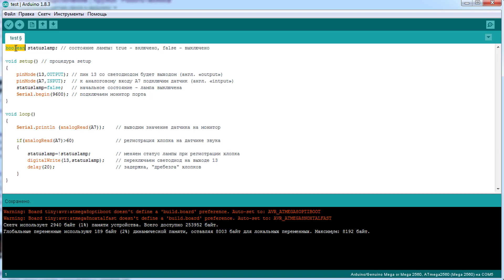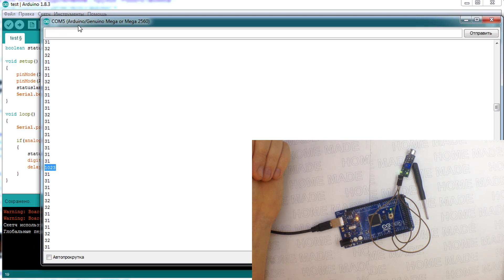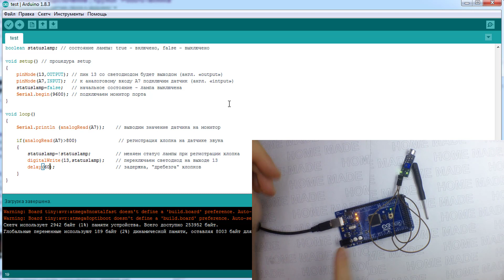Аналоговый датчик звука и Ардуино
Всем привет! Сегодня мы будем подключать датчик звука к Ардуино. Работа с данным датчиком очень проста и не вызовет никаких трудностей.